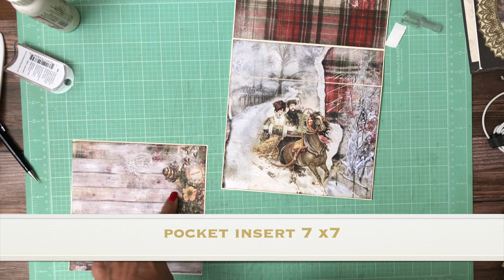Blue Fern Yuletide Page 4, Build 4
Blue Fern Material and Cut List

Staples also used in this project
Tape ¼ inch 3/8th and 5/8th most commonly used
Chipboard 8 ½ x 11 and 12 x 12

Blue Fern Yuletide Cut list

Page1
Fussy  side pocket cut and mat image from 12 x 12 collection
Pocket insert 7 x 7

Page 2
(2) cards 8 ¼ x 8 1/8, score at 4 1/8
(2) 4 ¼ x 4 ½ mats of brown cardstock

Page 3
Card 6 x 8, score at 4
Mat 6 1/8 x 6 1/6 brown cardstock

Page 4
Pocket 9 x 6 ½, score ½ on three sides
Flap 8 x 3 ½ score ½ on 3 ½ inch side

Page 5
(2) flaps 4 5/8 x 8m score ½ on 4 5/8 inch side
(2) double matted decorative cards

Page 6
Trifold 12 x 6, score at 4 & 8
Brown cardstock mat 4 1/8 x 6 1/8

Page 8
Pocket 5 x 9, score ½ inch on three sides